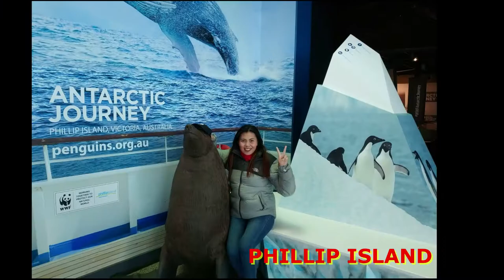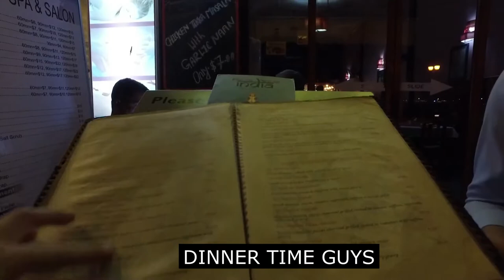WALKING AT NIGHT IN PHNOM PENH, CAMBODIA | LOOKING FOR FOOD | VLOG #057 | INDAYNAMO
Hi guys, Mabuhay!

In this video, you will see here what to see at night around Phnom Penh, Cambodia. looking for food and some walking exercise near the hotel.

xoxo
InDaynaMo